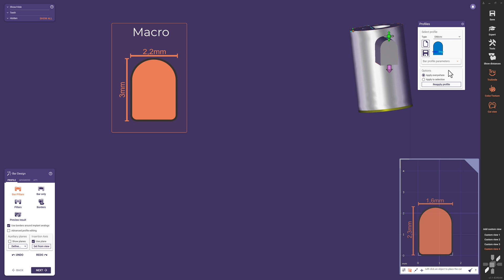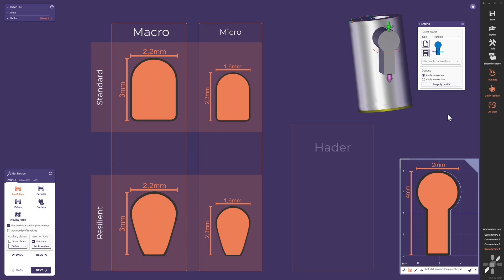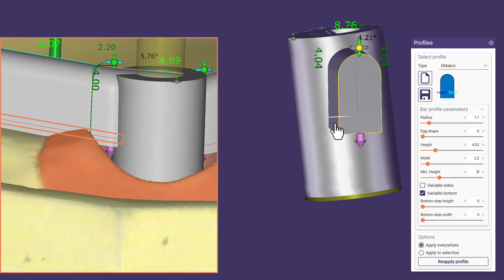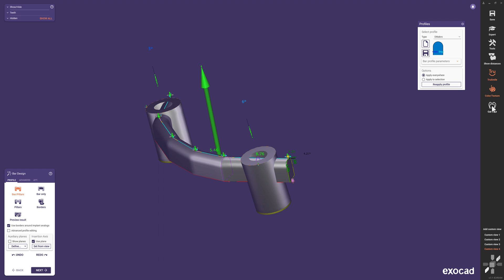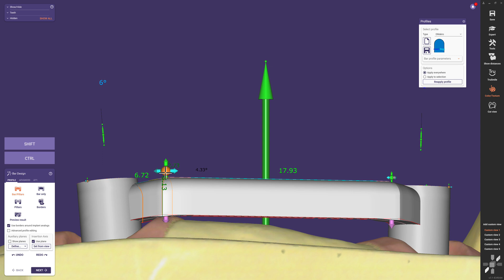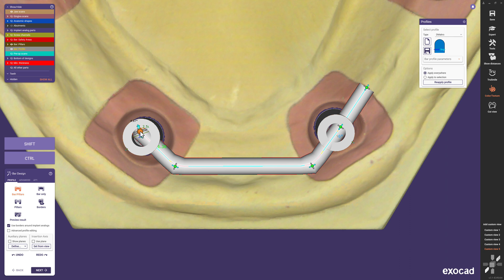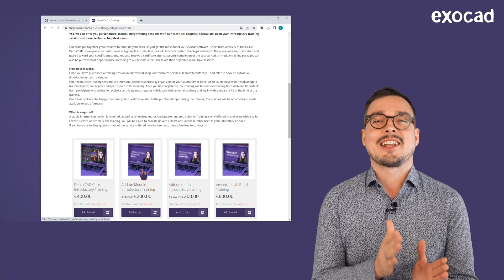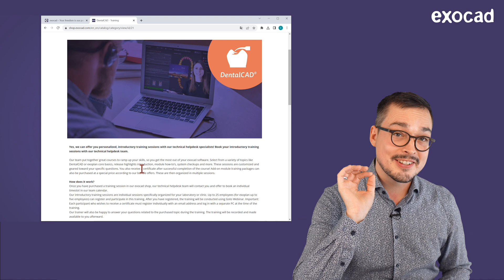Dolder & Hader bar design - Bar Series Part #2 (Focus on Bar Profile Parameters) VIDEO TUTORIAL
Welcome to episode two of our three-part implant bar design series. In this session we build on the foundational workflow introduced in Part one, demonstrating how to tackle more advanced bar designs using DentalCAD.

This tutorial focuses on two widely used bar types: The Dolder and Hader bars. You’ll learn how to adjust key design parameters and work with variable profiles, helping you streamline bar creation for complex implant-supported cases.

Table of Contents:

00:00 – Intro
00:46 – Dolder Male Parts
01:20 – Hader Male Parts
01:33 – Bar Profile Parameters
02:50 – Variable Bottom and Sides
03:42 – Wiki
03:58 – Standard Macro Dolder Design
04:22 – Insertion Axis
04:41 – Hader & Resilient Dolder Bar Design
05:20 – Dolder Bar Design with Extensions
06:24 – Outro